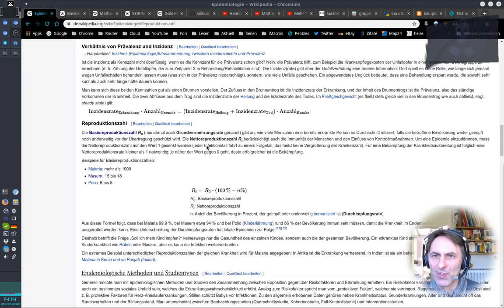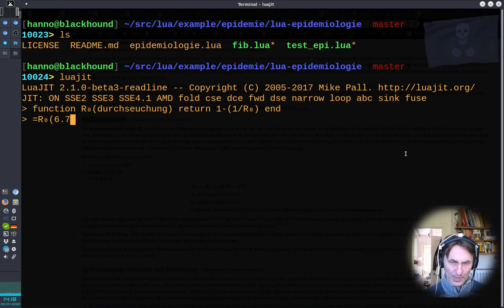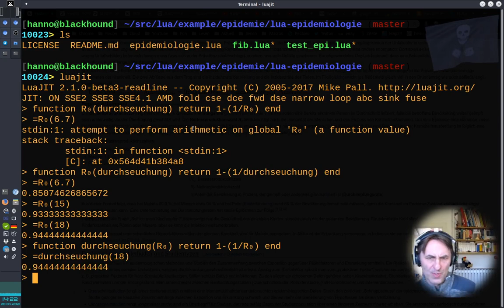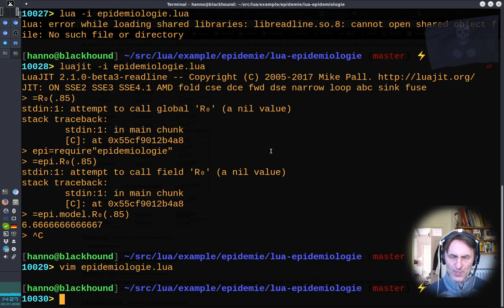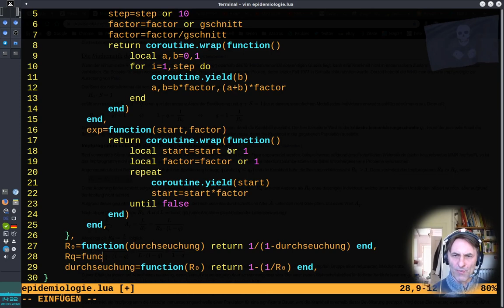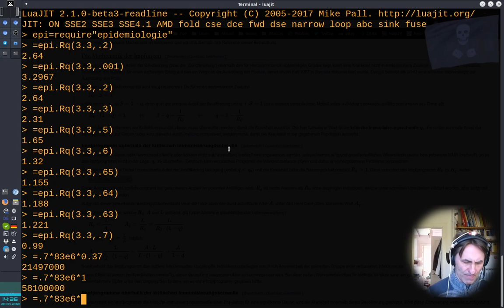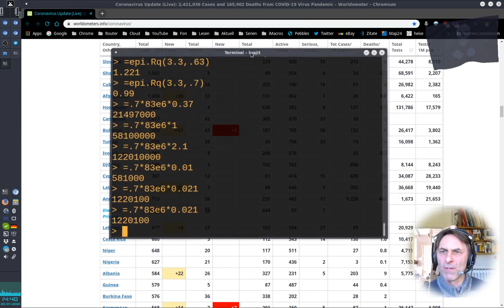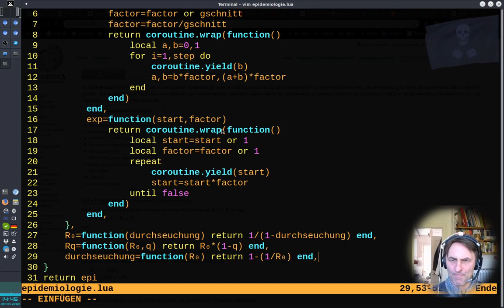Informatik vs Virus #3: Funktionen R₀, Rq und Durchseuchung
In diesem Teil erkläre ich kurz, wie man den Reproduktionsfaktor R₀ einer Krankheit, die nötige Immunisierung der Bevölkerung und damit die nötige Durchseuchung  der Bevölkerung ausrechnen kann, bei dem die Ausbreitung der Krankheit stoppt. Ganz einfach.

Wir erweitern unsere Bibliothek mit ein paar einfachen Funktionen:
 function R₀(durchseuchung) return 1/(1-durchseuchung) end,
 function Rq(R₀,q) return R₀*(1-q) end,
 function durchseuchung(R₀) return 1-(1/R₀) end,

Empfehle ich zur mathematischen Vertiefung, aber das geht dann sehr schnell mehr in die Tiefe, wir versuchen hier stattdessen die Sache einfacher zu halten mit Hilfe unseres Computers und mit Simulationen, dazu kommen wir dann.